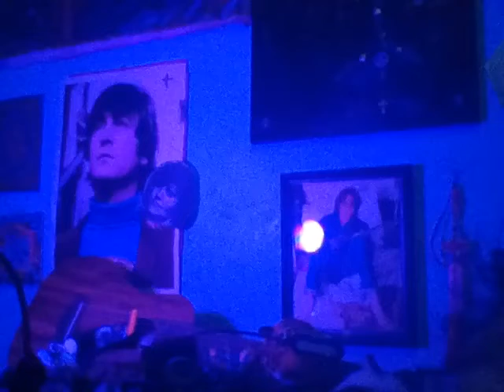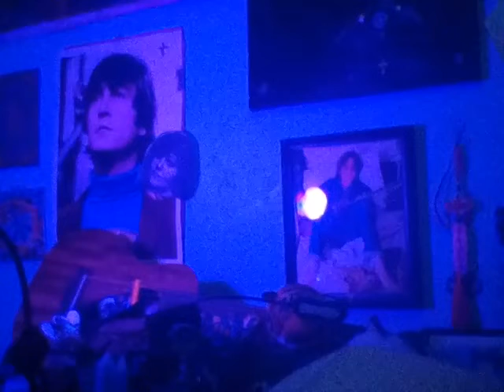Tuesday Night Musings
Sweet LORD 😐😐🀄🀄💕💕